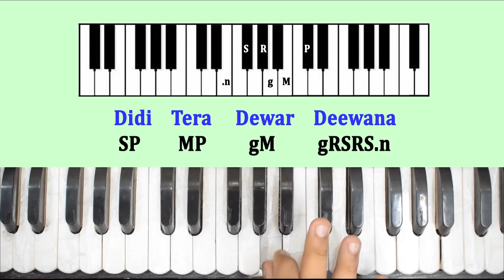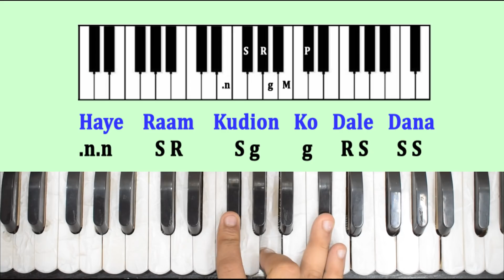Didi Tera Devar Deewana - पूरा गाना पियानो पर सीखे | Easy Piano/Harmonium Tutorial